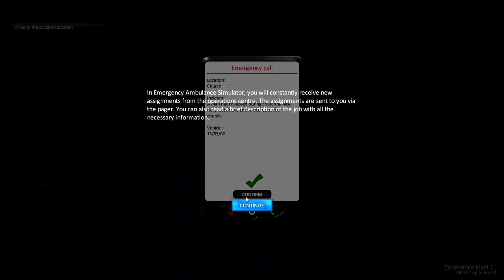Första Intrycket: Emergency Ambulance Simulator 2012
Joakim af Spelbröderna kör ett första intryck från ytterligare ett spel publicerat av ärerivalen Excalibur Publishing. Denna gång är det Emergency Ambulance SImulator som står på tur, kostar 9 engelska pund.